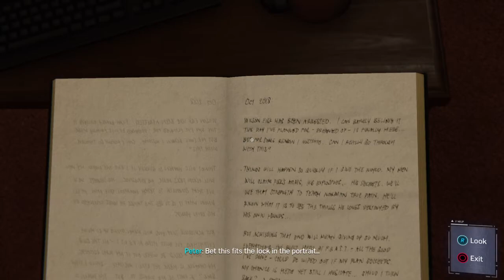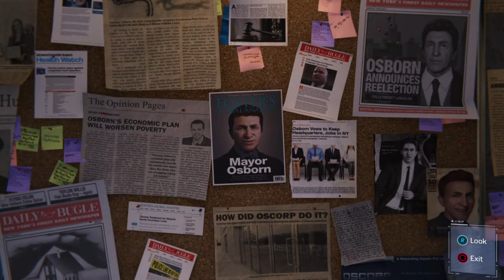Marvel's Spider-Man - NEW GAME plus - gameplay - part 8 - Lv.Ultimate